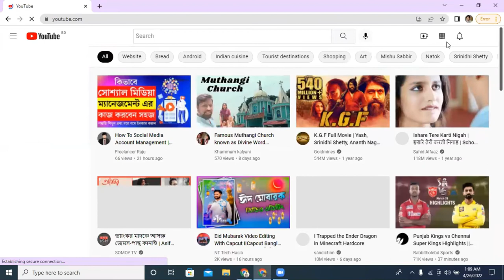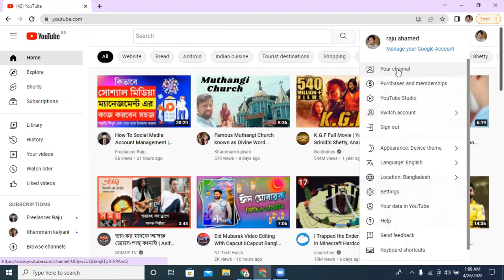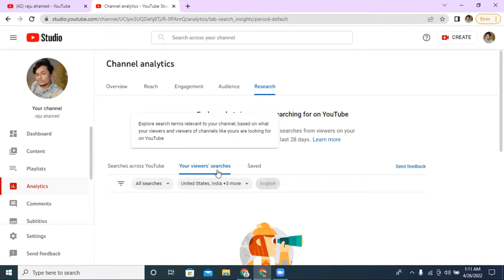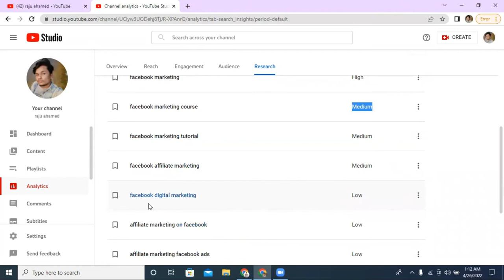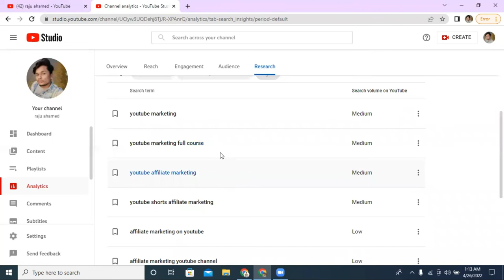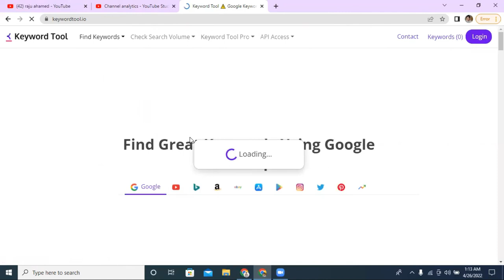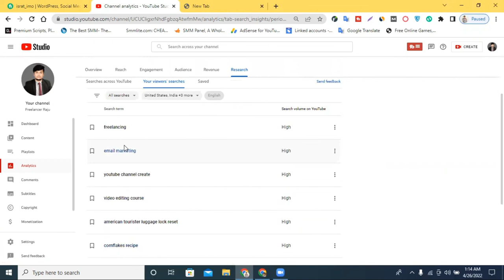How to Use Research Tab on YouTube | How to Use Research Tab on YouTube Bangla